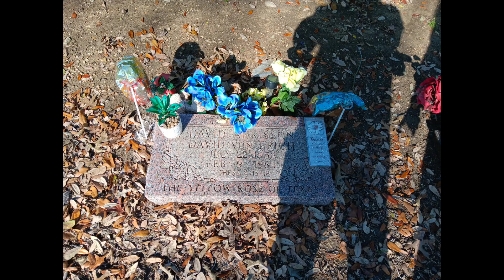Vlog #23 it was a great day 😀